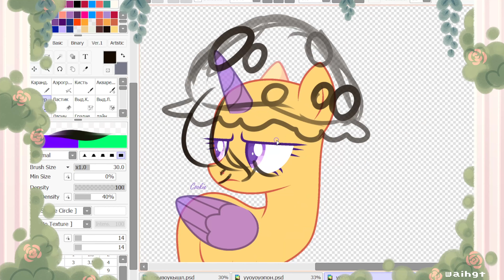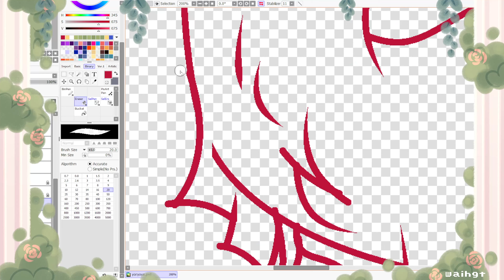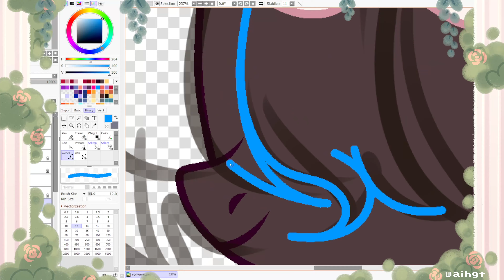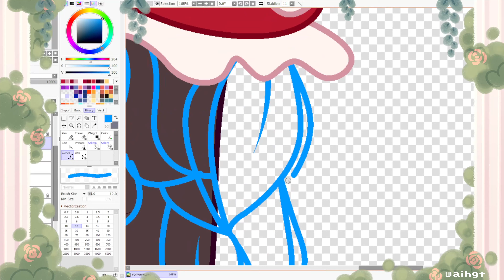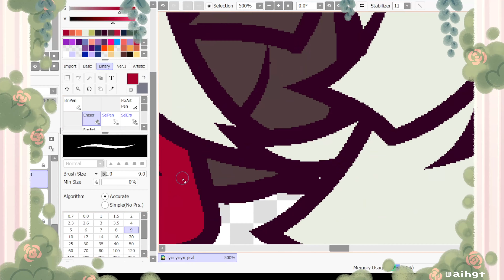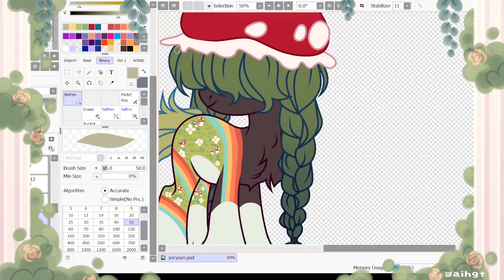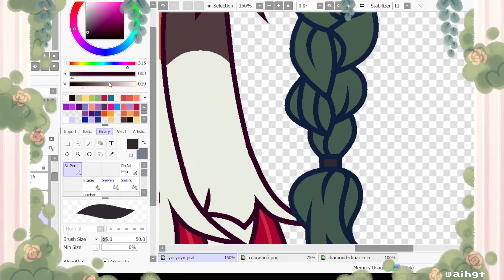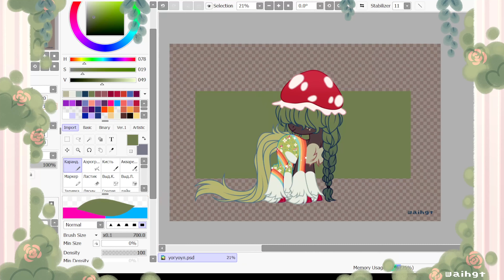【Speedpaint】MLP Reference || Adoptable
Program - SAI 2